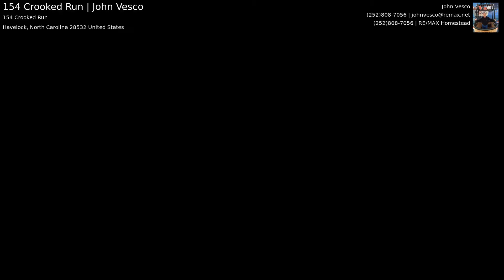154 Crooked Run | John Vesco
Open floor plan 3 bedroom 2 bath home with FROG, only minutes to downtown New Bern and 9 miles to MCAS Cherry Point. This home has an excellent flowing floor plan that is perfect for entertaining family and friends. You will be proud to welcome your guest into this beautiful living room that features vaulted ceilings, laminate flooring, slider to rear patio and ceiling fan. Kitchen boasts large breakfast bar area, tile flooring, tons of all white cabinetry, all NEW stainless appliances plus access to the two car garage. Massive living room overlooks the kitchen and dining area – this room will definitely be the heart of the home! Master bedroom suite offers spacious closet, and its own private bath. The 2 guest bedrooms have ceiling fans and ample closet space. Home has fenced rear yard with separate fenced dog run area and patio is a great place to enjoy star glazing. NO CITY TAXES, just county! Th